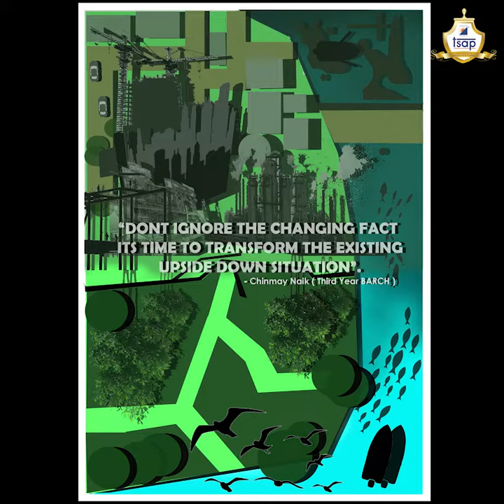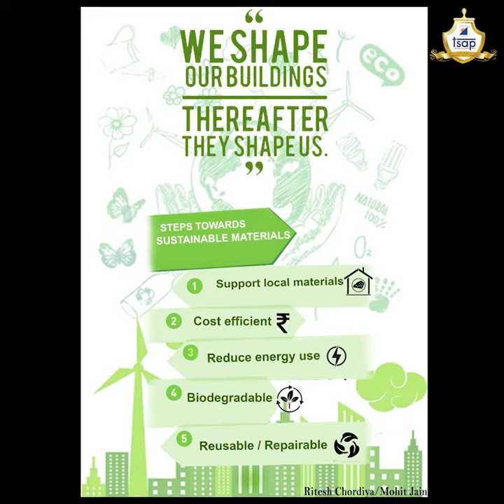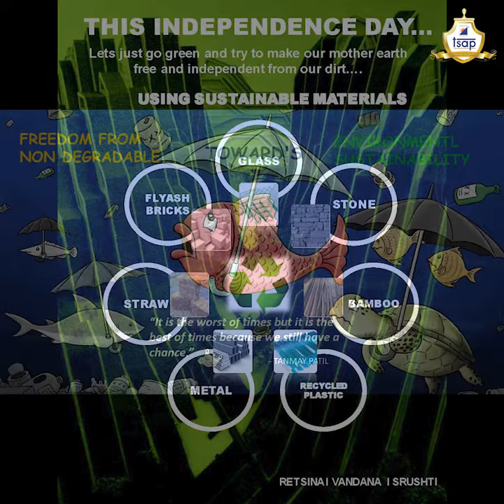Independence day year 2020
An initiative by Cultural committee # Student Development and Welfare Association